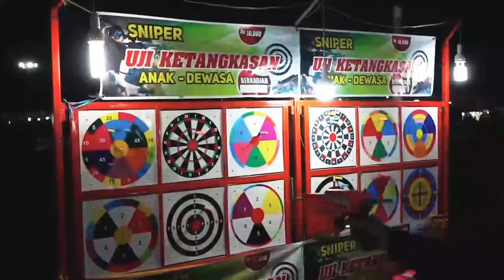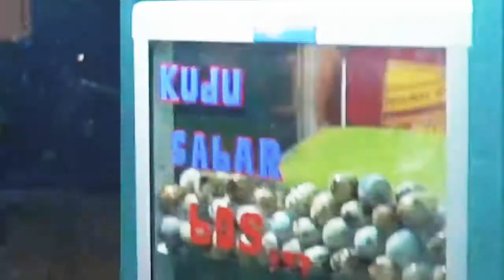dj viral tik tok terbaru 2021( banyu moto wes asat,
vidio berikut hanyalah hiburan semata, tidak ada maksud tertentu
dan apa bila ada yang keberatan tolong hubungi saya,
dengan senang hati akan saya hapus sendiri terima kasih

Tag. banyu moto wes asat mp3